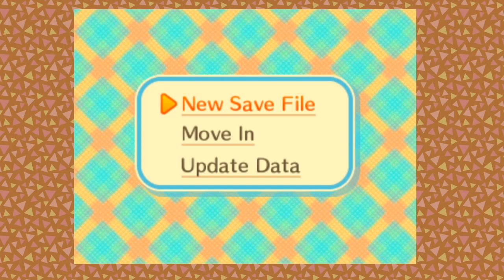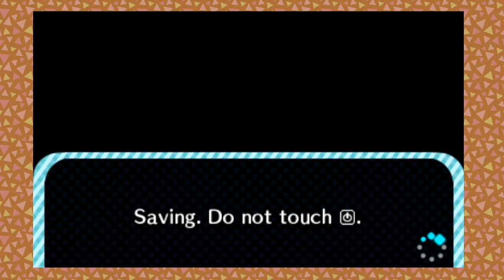Welcome to AdelBlau -Animal Crossing New Leaf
Welcome to AdelBlau! We are all apostles of the sky here~

All kidding aside, I did a vote and will have different Animal Crossing Series. This will include Dream addresses, visiting old towns, and starting a new one!

This is Episode 1 of the new journey to AdelBlau.